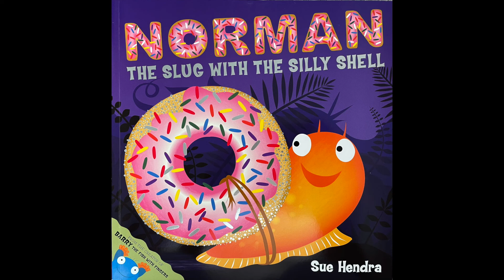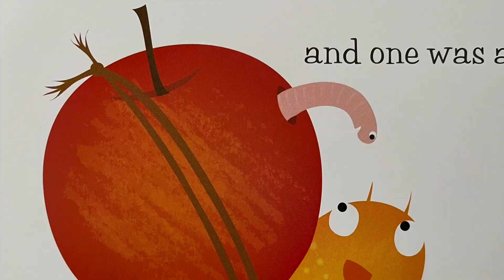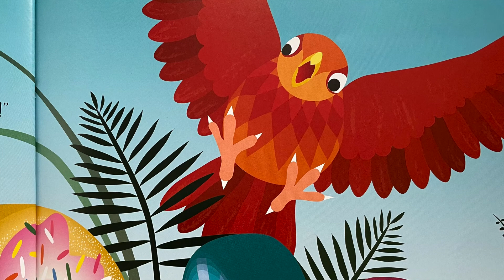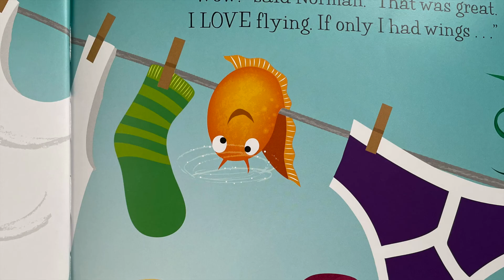READ WITH ME: NORMAN THE SLUG WITH A SILLY SHELL 🍩 Read aloud story with music and sound effects!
WELCOME TO READ WITH ME!

PURCHASE THIS STORY HERE 👉🏾

Today's story is: Norman the Slug with a Silly Shell

Author: Sue Hendra

Illustrator: Paul Linnet

Blurb: Norman is a slug who longs to be a snail - if only he could find the right shell! He tries a tennis ball, an apple, and even an alarm clock but none of them feels quite right. Until one day, Norman stumbles upon a doughnut!